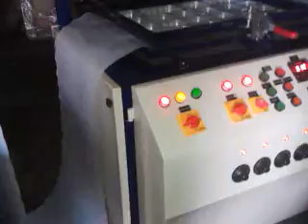THERMOCOLE CUP PLATE GLASS MAKING MACHINE SK.ENGINEERS 08081308899 09319933241